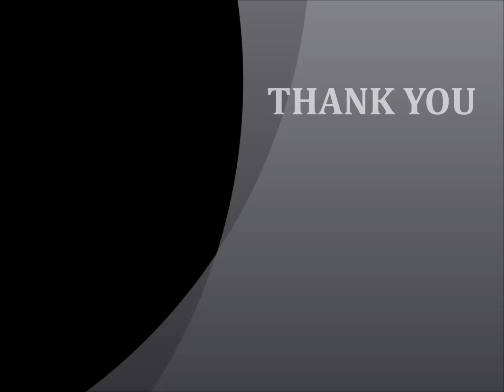Divya vaid DV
emcee DV